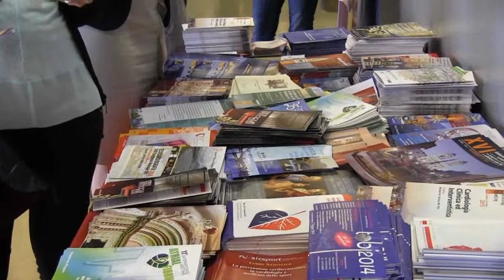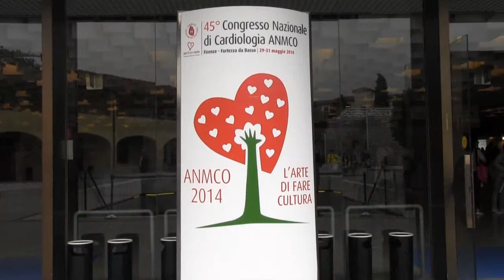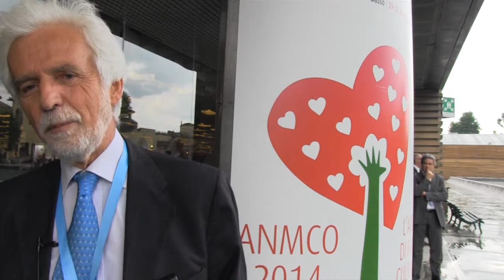Centro regionale di teleconsulto e trasmissione Ecg nell'infarto miocardico acuto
Prof. Alessandro Boccanelli, Già Direttore di Malattie Cardiovascolari del San Giovanni dell'Addolorata di Roma